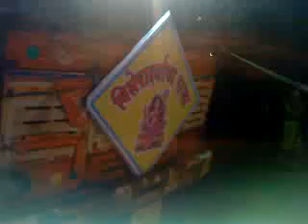jumbo ganesh visarjan journey.MP4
Ganesh  festival 2011 came to an end in Mumbai with  huge jumbo ganesh idols being ferried onto the sea front for immersion with millions witnessing the end of festival.